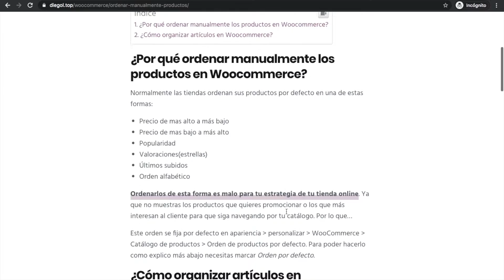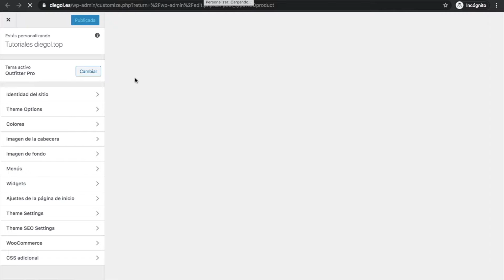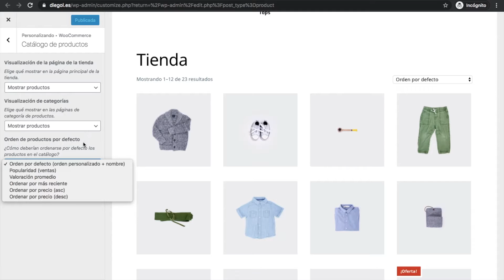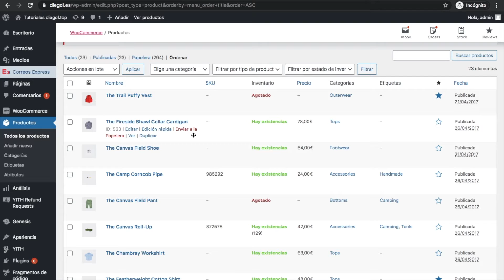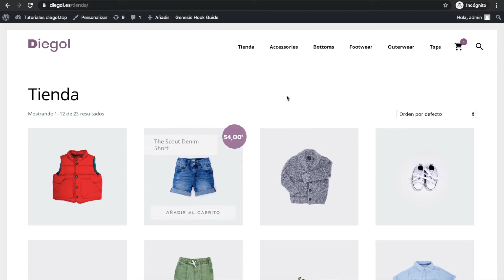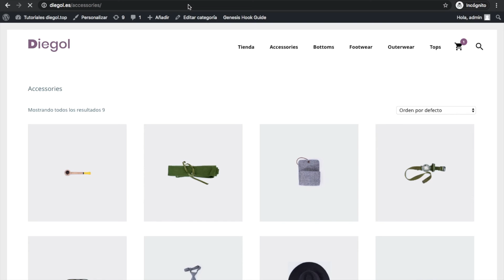👕 Cómo ordenar productos en WooCommerce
Para ordenar productos en WooCommerce no hace falta ningún plugin. En este video te explico todo lo que necesitas para saber ordenarlo.